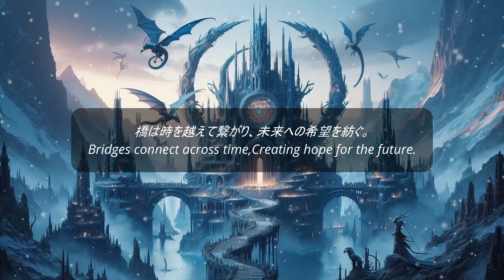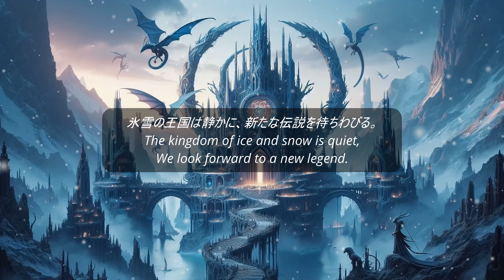氷と龍の王国 / Kingdom of Ice And Dragons【 幻想的】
～氷と龍の王国～
氷の壁に囲まれた王国、
龍が空を舞う幻想の地。
古の城は語りかける、
勇者たちの古き物語を。

橋は時を越えて繋がり、
未来への希望を紡ぐ。
氷雪の王国は静かに、
新たな伝説を待ちわびる。

このチャンネルでは、独創的なポエムと幻想的な映像と音楽を提供します。勉強や瞑想、睡眠誘導にお使いいただければ幸いです。Fantasy、 Medieval、 Celtic Musicを融合させた幻想的・感傷的にどっぷり没入できる動画を配信してまいります。

～Kingdom of Ice And Dragons～
A kingdom surrounded by ice walls,
A fantasy land where dragons dance in the sky.
The ancient castle speaks,
An old story of brave men.

Bridges connect across time,
Creating hope for the future.
The kingdom of ice and snow is quiet,
We look forward to a new legend.